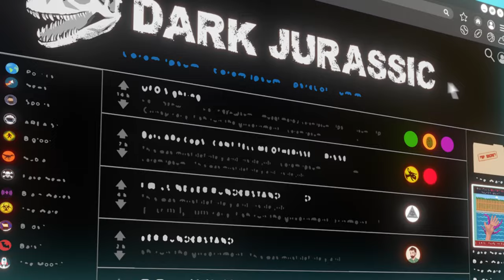Jurassic World Chaos Theory Trailer 2 Analyse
So gut wird die Jurassic World Netflix Serie! Das verrät uns der Trailer zu Jurassic World Chaos Theory pver die Handlung.

►Kapitel:
00:00:00 - Jurassic World Chaos Theory Teaser Trailer
00:00:14 - Einleitung zum Video
00:01:50 - Intro
00:02:01 - Gerüchte und Leaks zur Serie
00:04:00 - Jurassic World Chaos Theory Teaser Trailer Analyse
00:20:28 - Nachwort zum Teaser Trailer
00:22:16 - Outro